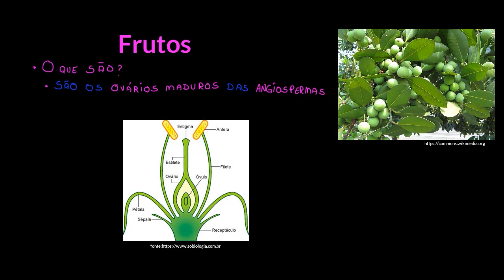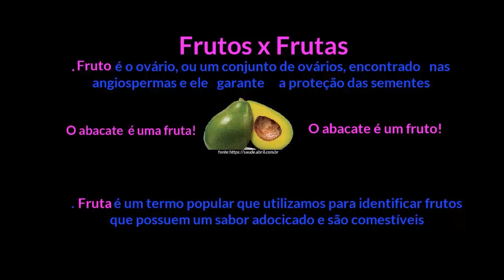Frutos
Nesta videoaula apresentamos diferentes tipos de frutos, descrevendo suas funções.